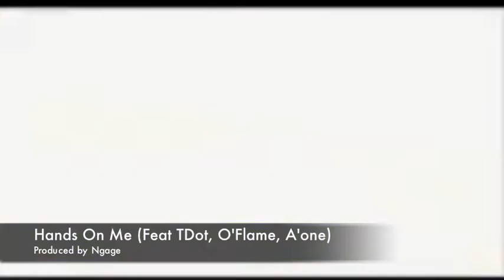Hands On Me (Feat. TDot, O'Flame, A'one) Prod by NGage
SilkTies Promotions Presents
Hands On Me Official Video Remix
(Feat TDot, O'Flame, A'one)
Prod by Ngage
***FREE PHONES AT***